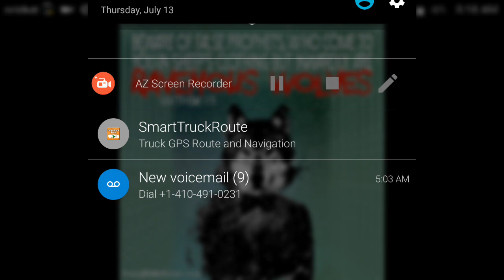Beware of False Christian preachers